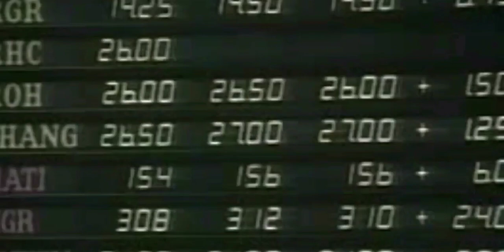Banned From TV Full Documentary 1998 Part 1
Directed by Joe Francis
Produced by
Joe Francis Robert Louis
Written by Robert Louis
Edited by Emil Zappata
Distributed by Fall Line Entertainment
Release dates
1998
Running time
144 minutes
Country United States
Language English
Box office $10,000,000 (USA)